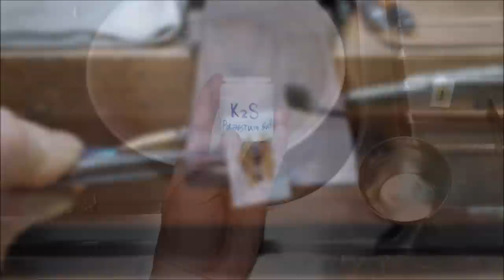KNIFE MAKING/Leather cutter [ HSS blade, Maple burl, Mpingo Wood ]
The high speed steel blade is very strong.
Special handles are made using natural, beautifully patterned blue "Maple burl" stabilized wood and strong and durable "Mpingo" wood.
I will try to create more useful content.
I need your support to make better videos.

[Music license]
Momentum by borrtex (Artlist)
Mysa by laurel violet (Artlist)